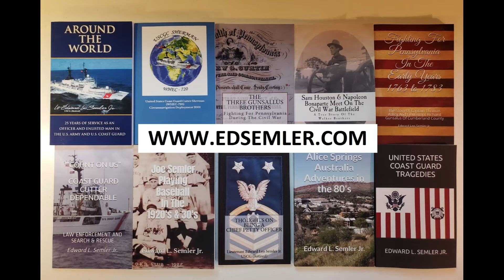Parade Kensington Park Michigan - River Rouge Michigan Homecoming 1961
This video was digitized from a reel of 8mm marked "Kensington Park Homecoming Parade" and was developed July 1961. The mailing address was River Rouge, Michigan.